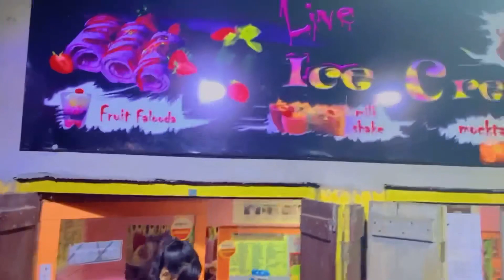নবমী দিন আমি 🖤❤️‍🔥✨ | Soumili Das